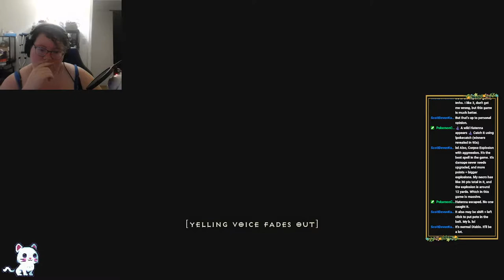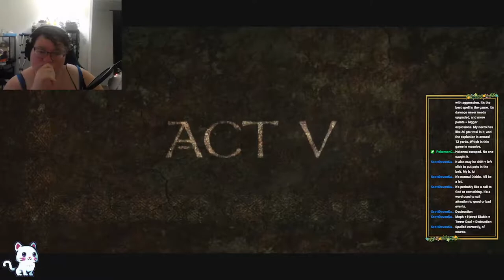It's chapter 4 time! Let's hunt Izual and Diablo! Diablo II Resurrected